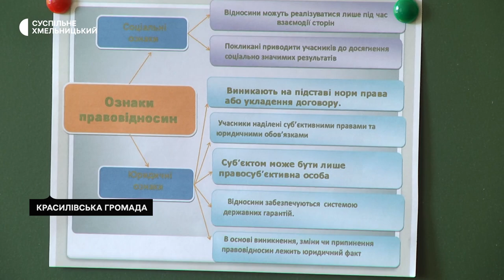Виховання із розумінням внутрішнього світу дитини, талантів та потреб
Основна відмінність виховання українців та росіян, починаючи зі шкільної парти – плекання в останніх заздрості й ненависті до тих, хто живе краще за них. Так вважає вчителька історії та правознавства Дружненської гімназії Красилівської громади Галина Стецюк, з якою Суспільне поспілкувалось напередодні Дня вчителя. Виховання українців в школі, на її думку, має розпочинатися із розуміння внутрішнього світу дитини, її потреб та настанови на те, що вона заслуговує на повагу за свої старання.